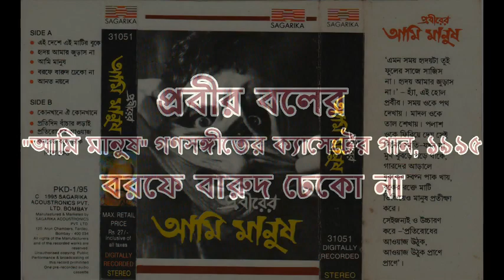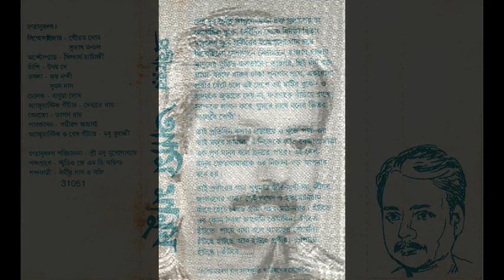Borofey Barud Dheko Na PRABIR BAL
A Gana Sangeet or Mass Song by PRABIR BAL from his Audio Cassette "Ami Manush". The song was written and set to tune by PRABIR BAL himself.

It was published by Sagarika in 1995, by courtesy of Pashchimbanga Gana Sangskriti Parishad. the cultural wing of CPIML (Liberation).

Music Direction - Madhu Mukhopadhyay
Synthesizer - Gautam Shom & Subhas Mandal
Octopad - Siddhartha Chatterjee
Flute - Uday De
Tabla - Jay Nandi & Suman Das
Dholak - Babua Lodh
Acoustic Guitar - Debabrata Roy
Acoustic & Base Guitar - Madhu Mukhopadhyay
Banjo - Tapas Roy
Purcussion - Samiran Acharya

Sound recording by Samir Das & Safi at Studio J.M.D. Sound.